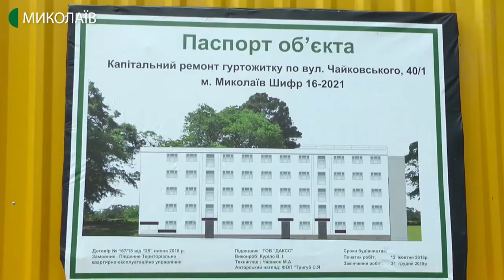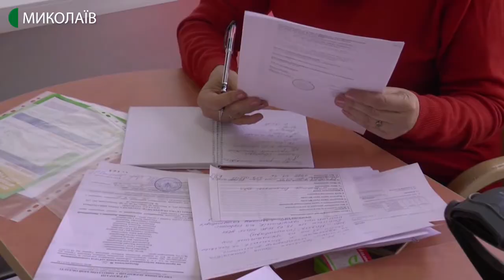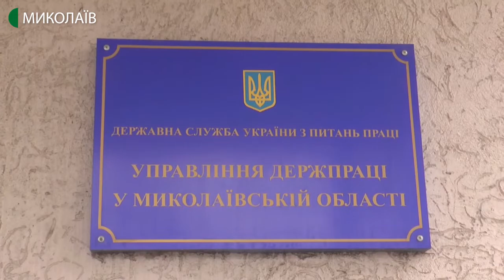18.02.2020. Новини. 17:00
Новини
Інформаційна картина дня (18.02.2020) поглядом кореспондентів телеканалу UA: Миколаїв (випуск новин — 17:00):
- 18 лютого в Миколаєві 44 родини отримали житло у відремонтованому гуртожитку на вулиці Чайковського. Це військовослужбовці  10-ї морської авіаційної бригади, яка до 2014-го дислокувалась в Автономній Республіці Крим;
- інспектори управління держпраці в Миколаївській області з 10-го до 21-го лютого перевірятимуть роботодавців області з метою детінізації ринку праці.
- в Миколаєві прокладатимуть новий каналізаційний колектор на вулицях Чкалова та Малій Морській. Роботи вже розпочались між вулицями Інженерною та Громадянською;